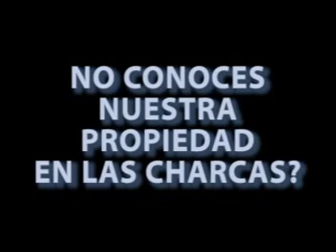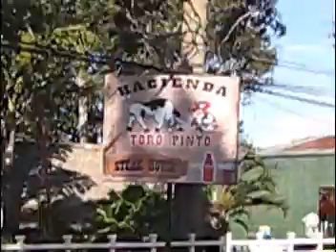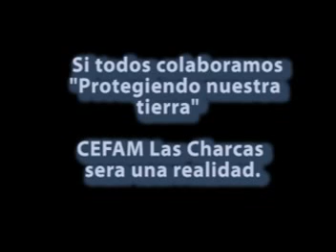CEFAM LAS CHARCAS recorrido cefam las charcas